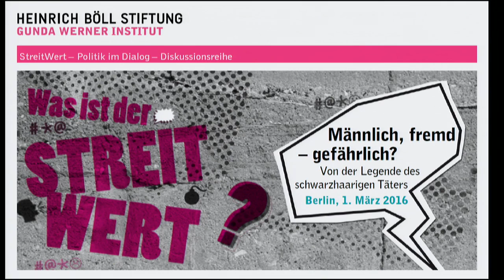Männlich, fremd – gefährlich? Von der Legende des schwarzhaarigen Täters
aus der Reihe "StreitWert - Politik im Dialog"

Wie genau funktioniert die Indienstnahme von feministischen Argumenten für rassistische Zuschreibungen, auch in feministischen Zirkeln? Welche blinden Flecken innerhalb der mehrheitlich weißen Feminismen in Deutschland kommen in der Debatte um die sexuellen Übergriffe in der Silvesternacht zum Tragen? Wie konnte es passieren, dass zwar das Asylrecht ohne großen Aufschrei verschärft wurde - den Forderungen nach besserer Ahndung von sexualisierter Gewalt aber nicht ausreichend nachgekommen wurde? Warum gelingt es den liberalen Kräften nicht, die Themenagenda der Politik mehr zu bestimmen? Welche Versäumnisse sollten erinnert werden, damit beim nächsten Vorfall nicht wieder die Rassismuskarte gezückt werden kann?

Vicky Germain gibt einen Input zur Genealogie zu Bedrohungsszenarien "der weißen Frau" durch "den schwarzen Mann" und ihre aktuelle Wiederkehr, danach wird auf dem Podium diskutiert.

Input:
Vicky Germain, soziale Medienaktivistin, Rassismen-Expertin, Mitarbeiterin von Save the Children, Berlin

Hinweis: den Input von Vicky Germain können wir aus urheberrechtlichen Gründen leider nicht online zur Verfügung stellen.

Podiumsdiskussion mit:
- Vicky Germain, Medienaktivistin, Mitarbeiterin von Save The Children
- Ramona Pisal, Vorständin des Deutschen Juristinnenbundes
- Özcan Karadeniz, Verband binationaler Familien und Partnerschaften, iaf e.V.
- Keshia Fredua-Mensah, Mitbegründerin von ausnahmslos und im Vorstand von SchauHin – der Initiative gegen (Alltags-) Rassismus

Moderation: Ines Kappert, Leitung Gunda-Werner-Institut